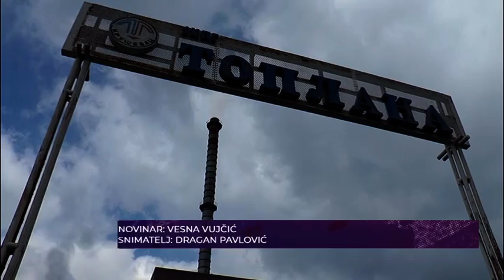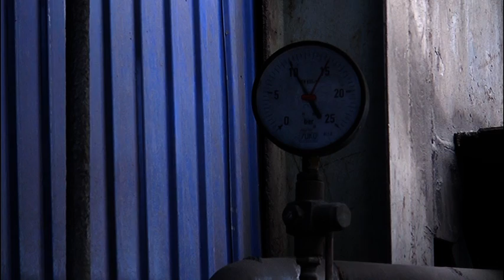GRADSKA TOPLANA IMA DOVOLJNO ENERGENATA ZA PRODUŽETAK GREJNE SEZONE 24.03.2021.